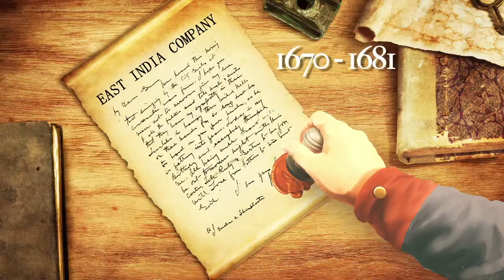Amazing India - Amazing India | India Produced Wootz Steel Before Europes Industrial Revolution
Amazing India: The making of iron and steel was another specialty of this country. The Indian “Wootz Steel” was famous all over the world for thousands of years.

When Alexander the Great came to India and was defeated by King Pururava or Porus of Sindh, Alexander asked Wootz steel as gift from India and not gold or silver.

The Indian steel sword was so popular world over that when the Arabs chopped off someone’s head with a sword, they would call it Jawabe Hind meaning “the answer from an Indian blade”.

Every year, more than 10,000 ingots of this Wootz Steel were exported from the Coromandel Coast to Persia and Iran. From there, it was sold to Europe. Until 1821 CE, this fuelled the large appetite for steel, at the dawn of the Industrial Revolution of Europe
The archived records of The Dutch East India Company tell us that, “between the year 1670 and 1681, in an eleven year period, about 1,50,000 pounds of steel was exported from Masulipatnam Port of the Coromandel Coast in Andhra to the Dutch ports in the Batavia region of Netherlands.”
The Dutch had even created a regular shipping route from China and Japan in the East, to Indonesia in the South East, to the Coromandal Coast in India, also to the Persian ports along the Red Sea, connecting back  to their own Dutch ports in Europe.

The British wanted control over the huge production and trade demand of steel along with other major produces. They strategically gained a firm hold over administration in India, and crushed all the trades of India, including the Kammari trade of making Wootz Steel.

Sri Sri Ravi Shankar founded The Art of Living as an international, non-profit, educational and humanitarian organization in 1982. Its educational and self-development programs offer powerful tools to eliminate stress and foster a sense of well-being through powerful breathing techniques such as Sudarshan Kriya and Yoga. Appealing not only to a specific population, these practices have proven effective globally at all levels of society.

For real-time updates from Sri Sri Ravi Shankar, follow him on Twitter!

Take a Step Towards Happiness!